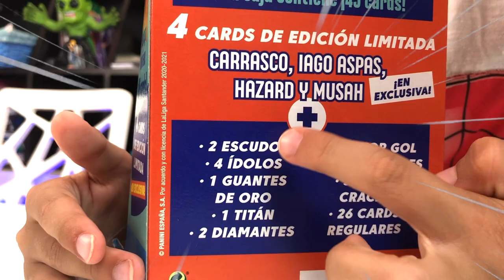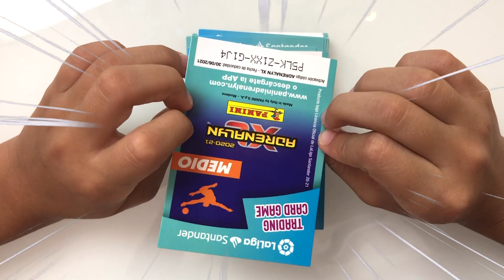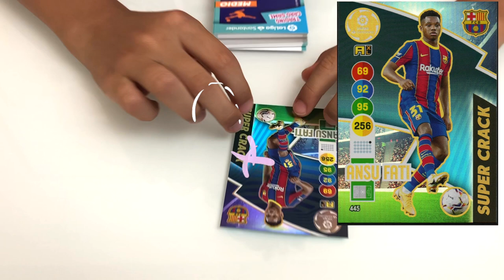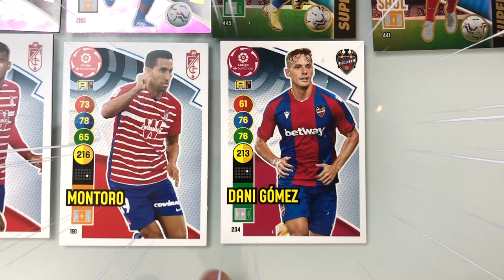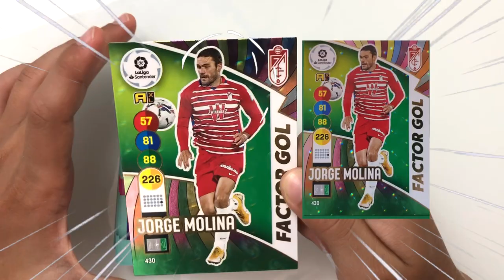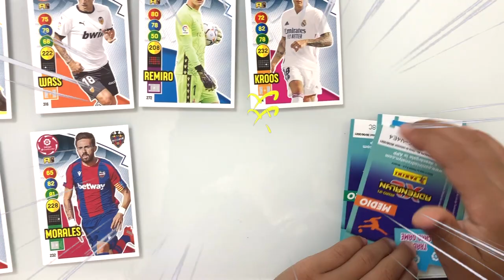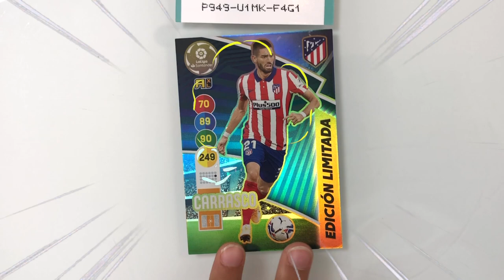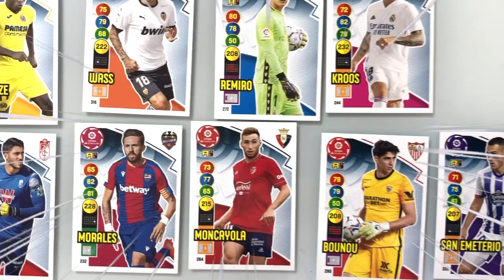¡ADRENALYN XL 2020-21 NUEVOS CARTAS BALON DE ORO, Super Crack LA LIGA. 35 MOMENTOS Del Jugadores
desempaquetar tarjetas de fútbol y contar la historia de un jugador de fútbol. CARTAS BALON DE ORO, Super Crack. ¡ADRENALYN XL 2020-21  Abrimos las cartas adrenalyn xl 2020-21 la liga santander. desempaquetar tarjetas de fútbol LIGA SANTANDER: Unboxing premier league panini